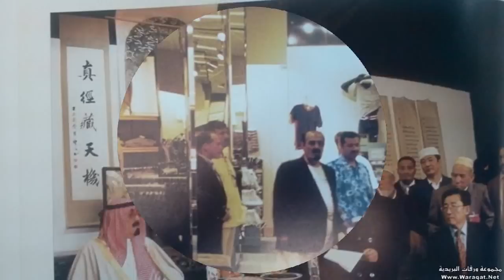ملك السعودية عبد الله بن عبد العزيز مع أولاده وأحفاده وأصدقائه